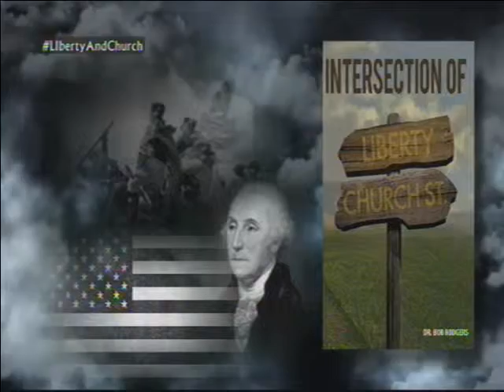N324 Word ALive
Dr. Bob Rodgers From The Evangel World PRayer Center in Louisville Ky for more info. or call - Captured Live on Ustream